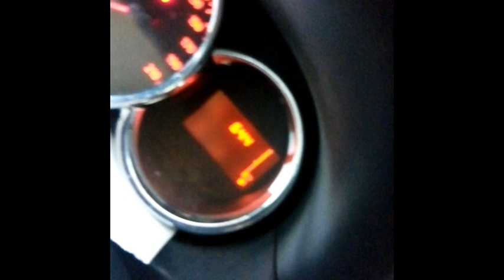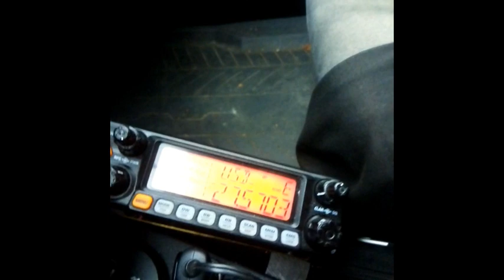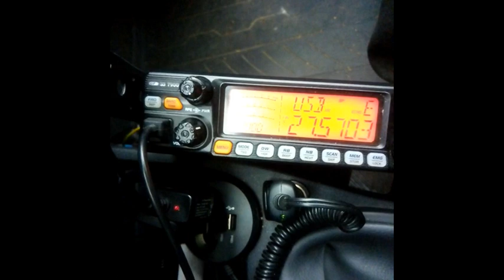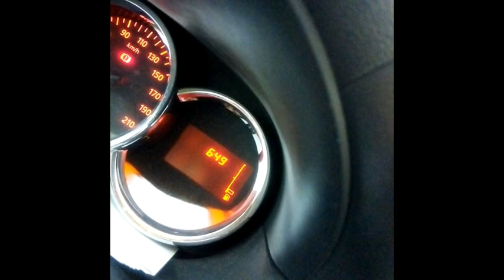CB Propag Irlande du Nord (09 06 2019 06H45) Sud Ouest Fr CRT 7900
La Propag et la avec l'Irlande du Nord à 06H45 Mon QTH: Sud-Ouest Fr
73'51 de Dundee33 ~ 14KM3301  ;)